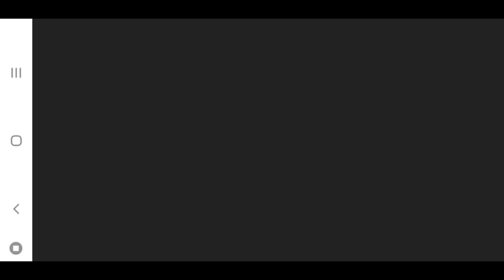How To Play Ultimate Royale | Pubg Ultimate Royale Points Ranking System Full Detail | PUBGM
ultimate royale kaise khelte hain
Ultmate Royale Kiya Hai
Ultimate Royale me Apne Points Kese Bhrain
Ultimate royale pubg Points System
Ultimate royale pubg Gameplay